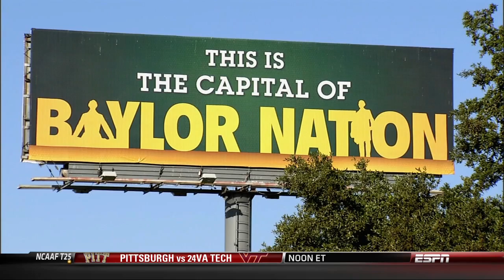ESPN gameday on Baylor football - October 12, 2013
ESPN Gameday special on the rise of Baylor football. From Seattle, Wash. Discussion about head coach Art Briles and the new Baylor riverfront stadium.